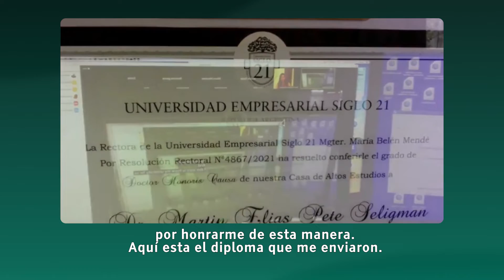4° Congreso Innova Educa 21 | Entrega de Diploma y solapín de oro al Dr. Martin Seligman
En el marco del 4° Congreso Innova Educa 21 entregamos el título de Dr. Honoris Causa a Martin Seligman.
El honorando recibió en su domicilio el Diploma que acredita la distinción de Dr. Honoris Causa y la copia del acta firmada.
Luego se colocó el solapín de oro, la máxima distinción institucional que otorga la Universidad Siglo 21 integrando a quien lo porta a la comunidad educativa. El mismo es realizado en oro metal noble, para realzar la distinción otorgada. Se lleva del lado del corazón al igual que las condecoraciones como sentido de identificación plena.